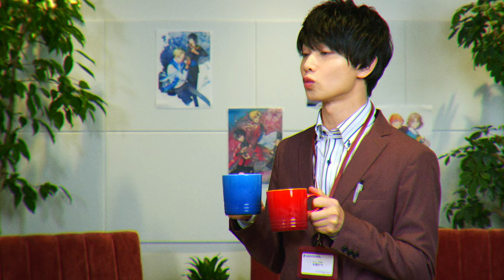【第一話】「Buddy buddy buddy」：「相性のいいバディになろう」陽キャな新米編集者と陰キャな中堅編集者がバディを組んだら……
★染谷俊之さんと植田圭輔さん出演！
スペシャルショートドラマ「Buddy　buddy　buddy」
第一話「相性のいいバディになろう」

～あらすじ～
蒼井は本橋とコンビを組むにあたり、本橋に問う。

「ヒットに必要なことは何だ？」
「愛です！」
「まぁそれも必要だが……」

本橋との相性、ひいては面白いバディが面白い本を作るのだと言う蒼井。
面白いバディを目指す二人は迷走を始め――？

◆登場人物
蒼井炎汰（あおいえんた）：
株式会社KADOKAWA 角川ビーンズ文庫編集部の中堅社員。
本橋の教育係的な位置づけに。
クールだが、本への情熱は本橋以上のものがある。
陰キャで友達がいない。

本橋好次（もとはしよしつぐ）：
株式会社KADOKAWA 角川ビーンズ文庫編集部の新入社員。
本への情熱が強く、ヒット作を生み出す事に意欲を燃やしている。
先輩の蒼井の下について、出版のいろはを学ぶ。
陽キャで友達がたくさんいる。

◆出演
染谷俊之（蒼井炎汰 役）
植田圭輔（本橋好次 役）

◆脚本
川尻恵太

◆監督
ワタナベカズキ

※この動画は2024年12月24日までの公開です

★最高に推せる！　男子バディ＆チームフェア

『偽りの華は宮廷に咲く』
和泉　桂　イラスト／未早

『誓星のデュオ　祓魔師と半魔の詩人』
鳩藍　イラスト／春田

『比翼は連理を望まない　退魔の師弟、蒼天を翔ける』
安崎依代　イラスト／縞

『富嶽百景グラフィアトル』
瀬戸みねこ　イラスト／村カルキ

『ルール・ブルー　異形の祓い屋と魔を喰う殺し屋』
根占桐守　イラスト／秋月壱葉

『葬送師と貴族探偵　死者は秘密を知っている』
水無月せん　イラスト／双葉はづき

「最高に推せる」で検索！